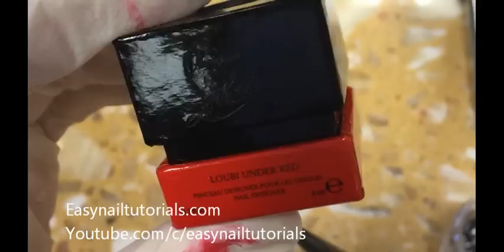HOW TO MATTE GEL POLISH RED UNDER NAILS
Matte gel polish red under nails. Coffin shaped nails style. Orly black gel polish, topped with gelish matte topcoat. Under red color by Christian Louboutin Loubi Under Red. Black matte nail rhinestones.

Acrylic Nail Brush Used:
Professional Redwood Kolinsky Acrylic Nail Brush

" Easy nail tutorials !  A place where you can find all kinds of nail video tutorials, such as how to acrylic nails, beginners nail art designs, and extreme artificial nails. From hot, beautiful, pretty nails to extreme, weird, funny fingers. Enjoy my entertainments to You!"

Thanks for stopping by easy nail tutorials.

Remember to Like and leave a good comment as always!
Greatly, Appreciated!